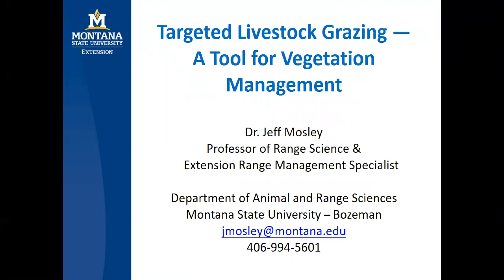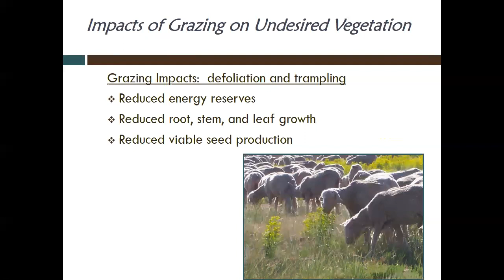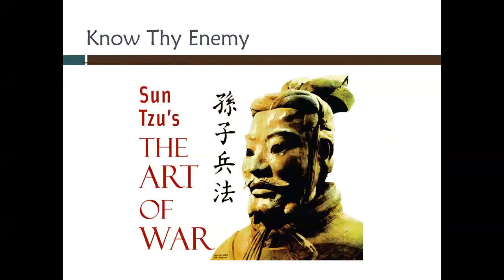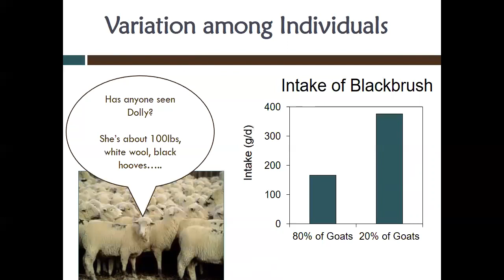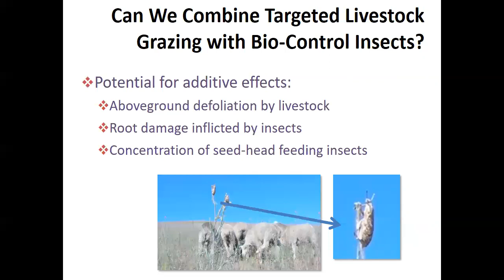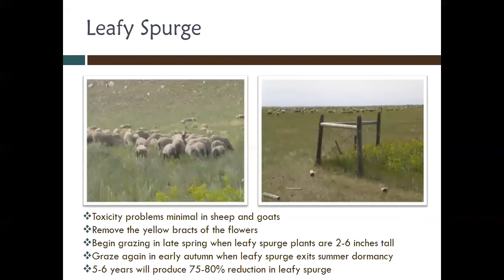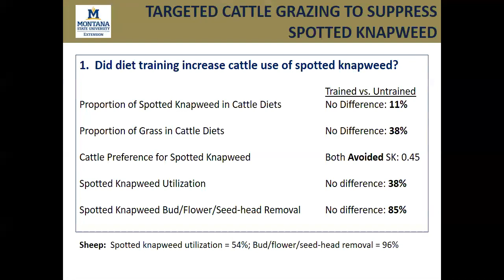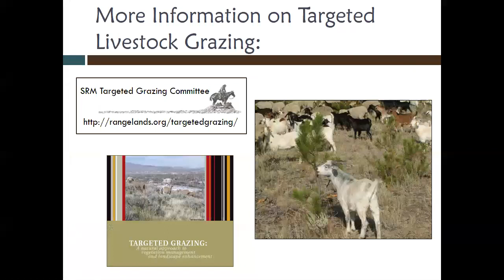Targeted Livestock Grazing: A Tool for Vegetation Management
"Targeted Livestock Grazing: A Tool for Vegetation Management" presented by Dr. Jeff Mosley on October 31, 2018, as part of the Montana Institute on Ecosystems' Rough Cut Science Series.